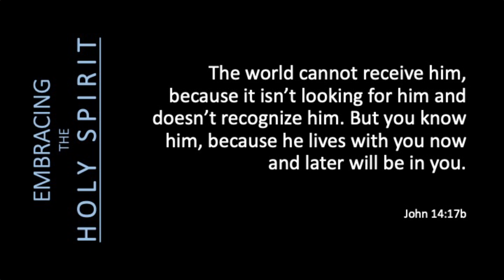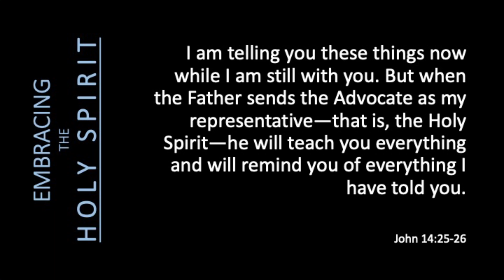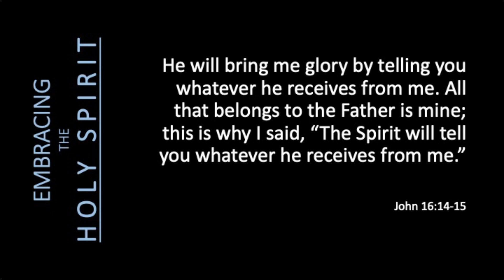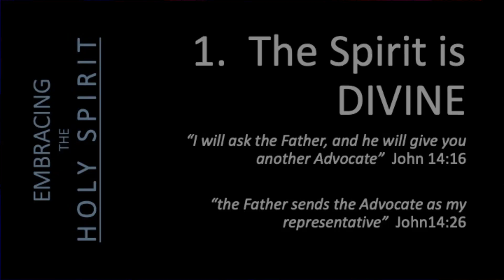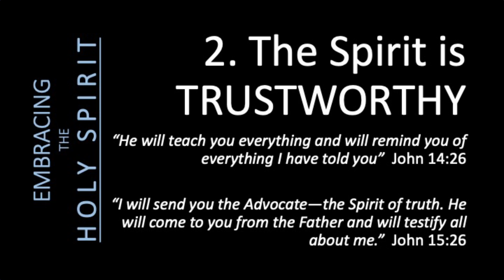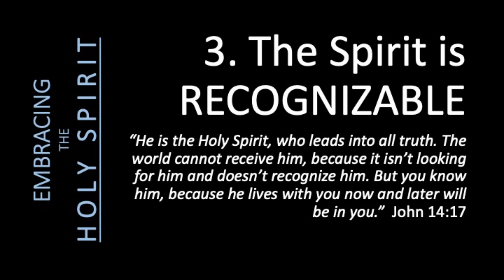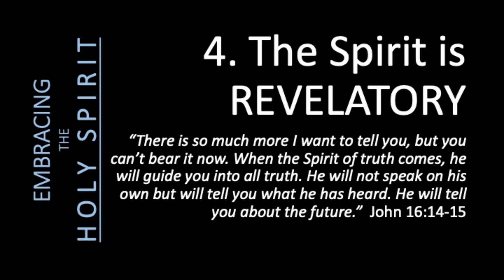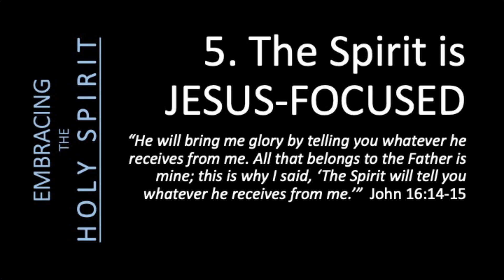Embracing The Holy Spirit | Tim Enloe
Thanks for joining us online!